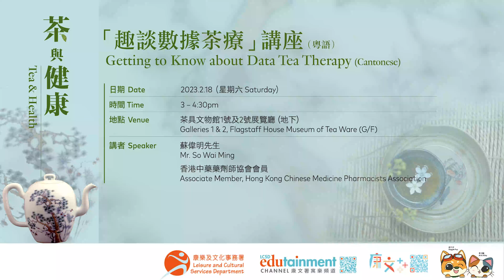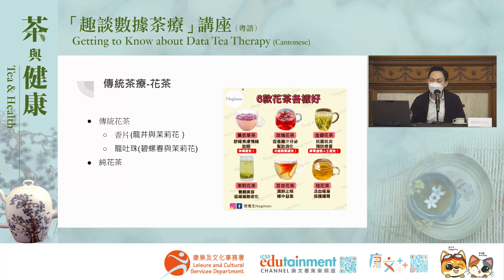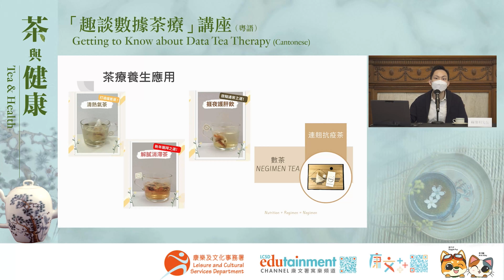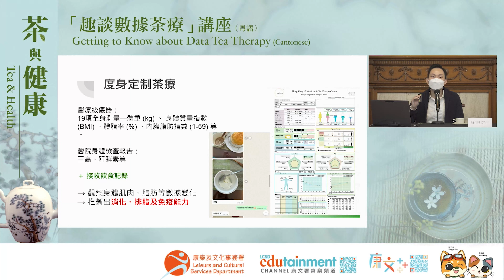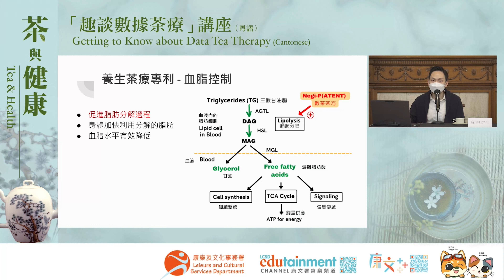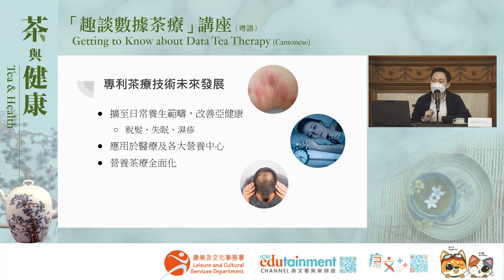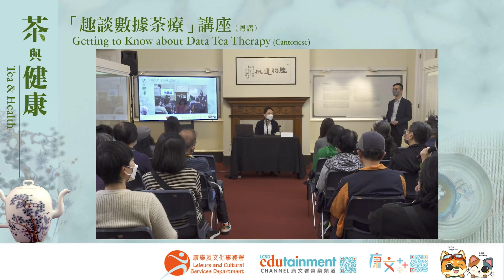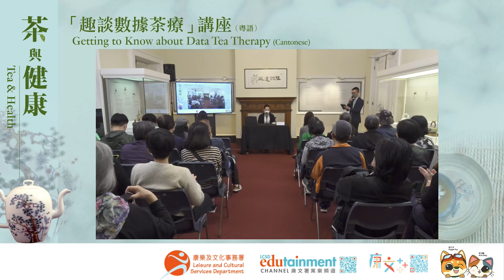【茶具文物館 —「趣談數據茶療」講座（粵語） Getting to Know about Data Tea Therapy (Cantonese)】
新冠肺炎流行，中醫藥及養生概念變得越來越普遍，這種趨勢在年輕一代中也開始流行。隨著技術發展及臨床上取得的數據，茶療的有效性及準確度將成為趨勢，中藥藥劑師將為您娓娓道來。

During the epidemic, the concept of traditional Chinese medicine and wellness has become more popular, especially among the younger generation. With the development of technology and clinical data, the effectiveness and accuracy of tea therapy will become a trend, and Chinese medicine pharmacist will tell you the story.